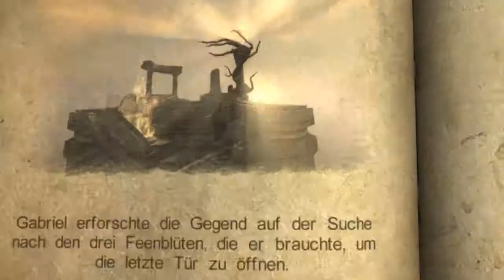Let´s play Castlevania: Lords of Shadow #021 [German/Blind/HD] - Feensuche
Ein Rätsel mit einer gewaltigen Statue, dessen Lösung doch so leicht ist!